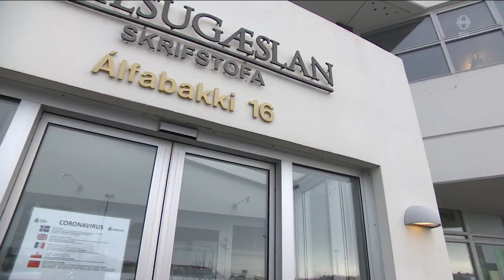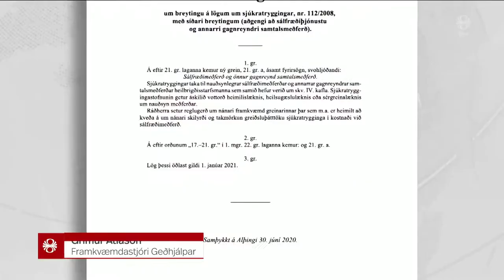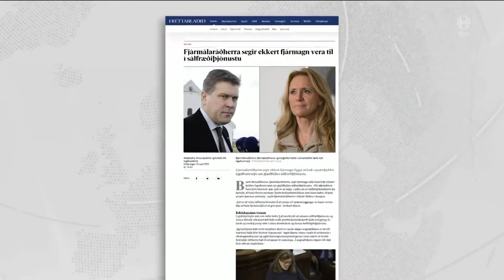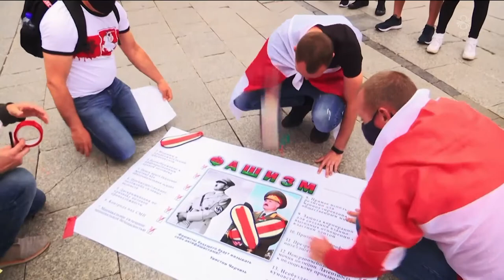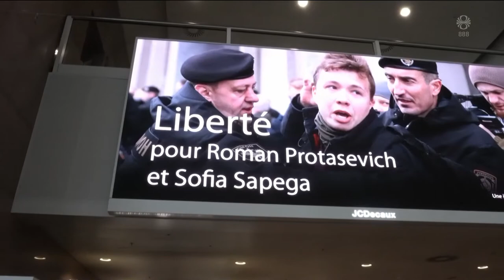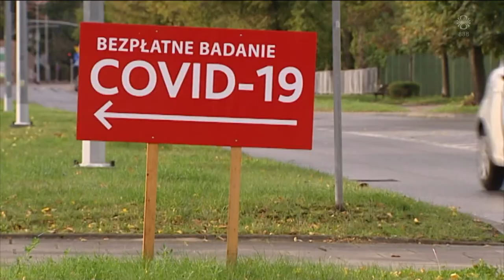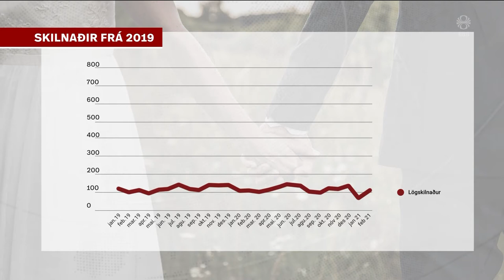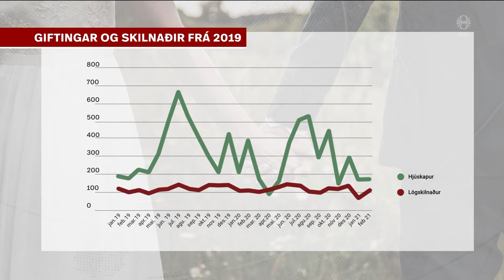Fréttir - 29. maí 2021